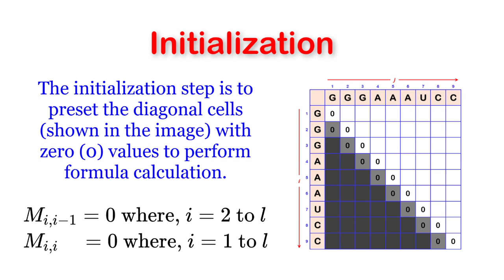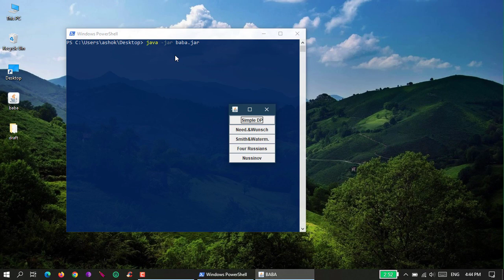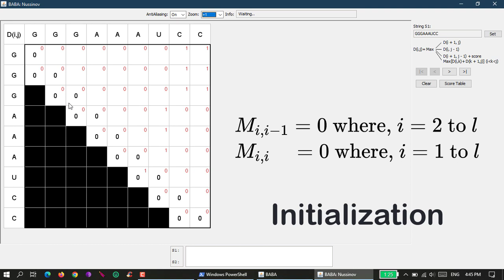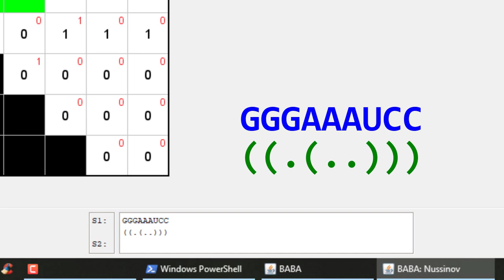Nussinov Algorithm — Step-by-step Explanations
The Nussinov algorithm is an RNA secondary structure (folding) prediction method using a dynamic programming approach. Ruth Nussinov introduced this algorithm in the year 1978. It involves computing a two-dimensional (2D) diagonal matrix with the same sequence at both dimensions. The scores are given based on complementary (1) or non-complementary (0) matches of characters. Matrix solving consists of three stages (i) initialization, (ii) matrix-filling, and (iii) trace-back of arrows for structures.

This video tutorial contains step-by-step explanations to solve Nussinov algorithm. For the matrix filling stage, I have chosen BABA (Basic Algorithms of Bioinformatics Applet) Java applet program for formula calculations and traceback. The BABA tool can be freely downloaded from SourceForge

Command-line: java -jar baba.jar

0:10 Nussinov Algorithm - RNA 2° Structure Prediction
0:14 Background of Nussinov Algorithm
0:19 RNA Sequence
0:24 Matrix Initialization
0:29 Matrix Filling
0:34 Matrix Filling - Example
0:39 Pointer Trace Back
0:44 Trace Back - Result
0:49 Step-by-step Explanations
1:00 To run Command Prompt or Windows PowerShell
1:13 Command: java -jar baba.jar
1:42 RNA Sequence: GGGAAAUCC
1:57 Initialization
2:12 Matrix Filling
3:01 Matrix Filling - Pointers
3:37 Trace Back
3:49 RNA 1D (Bracket-notation) Structure
3:53 RNA 2D (Graph) Structure
3:56 Like, Share, and Subscribe
4:01 Thanks for Watching